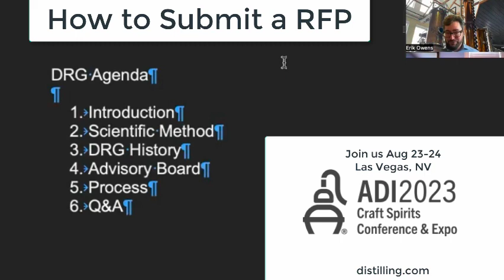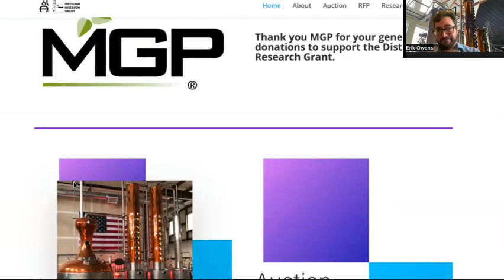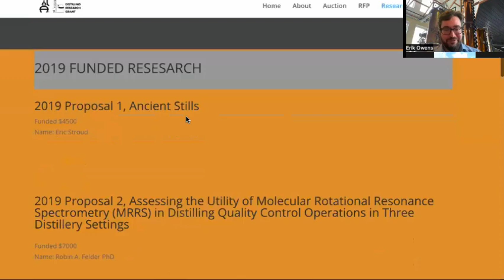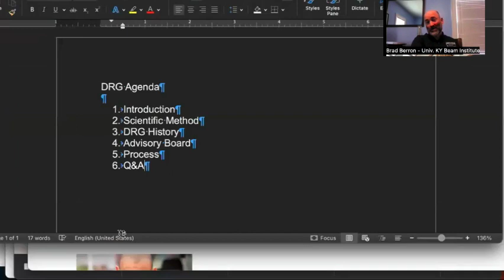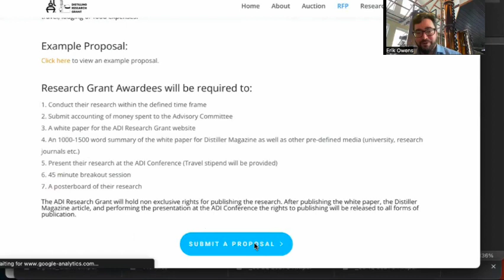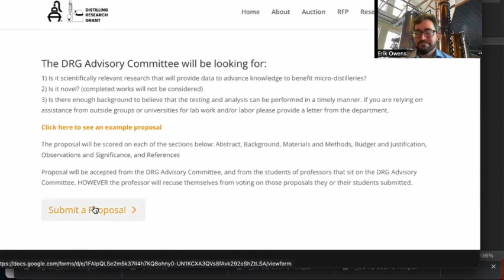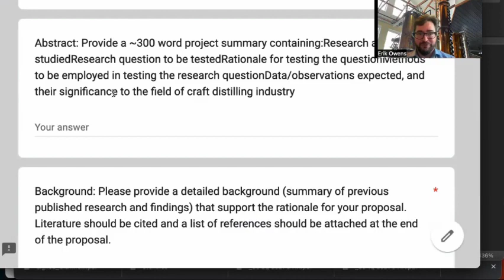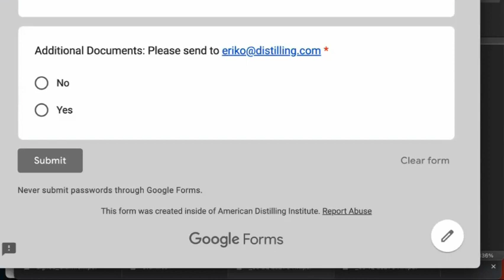DISTILLING RESEARCH GRANT: How to Submit a Proposal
The Distilling Research Grant's goal is to advance scientific knowledge to benefit craft distilleries. This video will give a bit of history of the DRG, introduce you to the advisory committee, and give information on whaqt they are looking for in a research proposal, and give instruction on filling out the RFP.